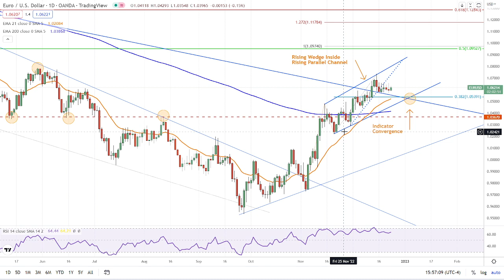EUR/USD Forecast for 26.12.22, by Bruce Powers for FXEmpire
Until the EUR/USD gets out of an inside week/6-day range, it’s doing nothing.